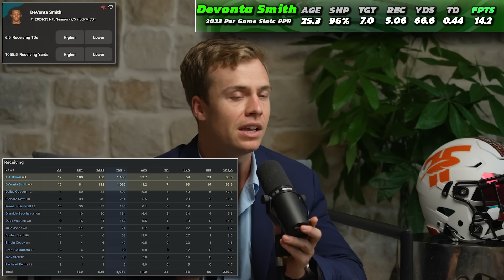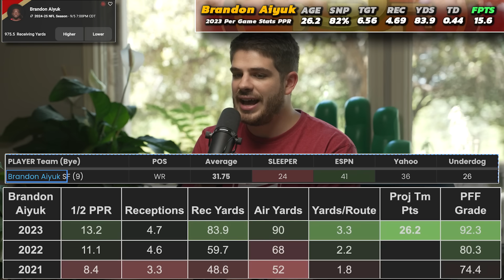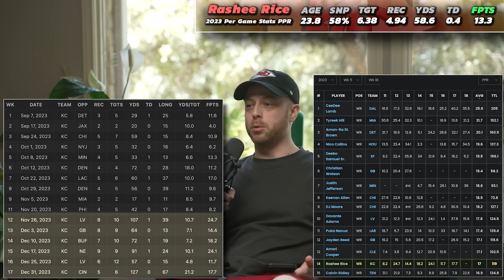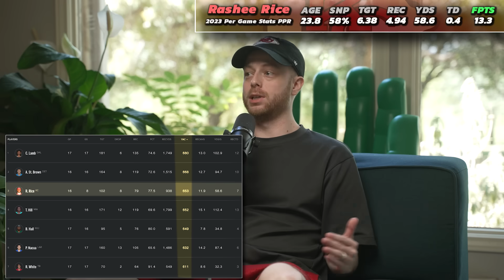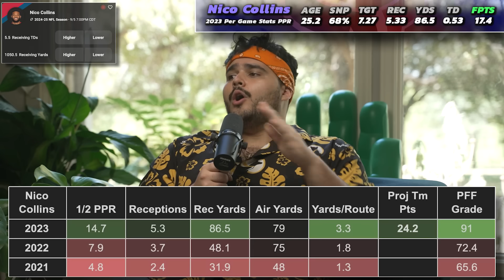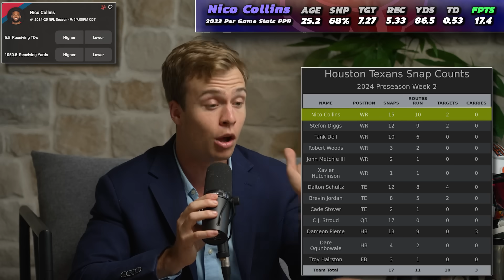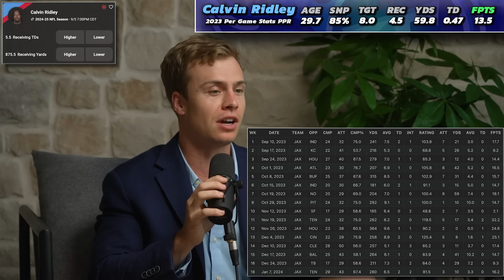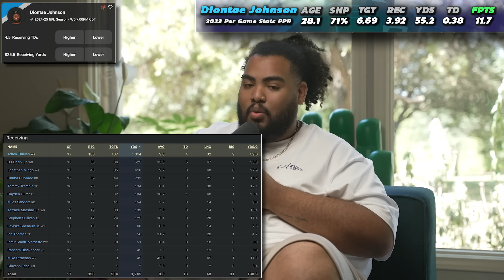6 Wide Receivers Experts LOVE Drafting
Join our Next Draft Here: (code FLOCK for 50% bonus up to $250 & my rankings)